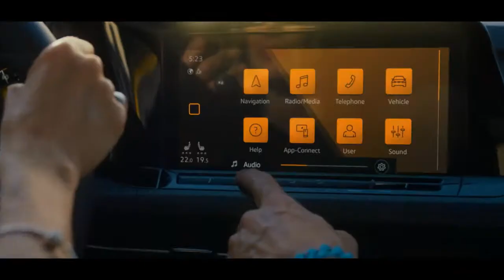01 The Volkswagen Golf A Manifesto Volkswagen